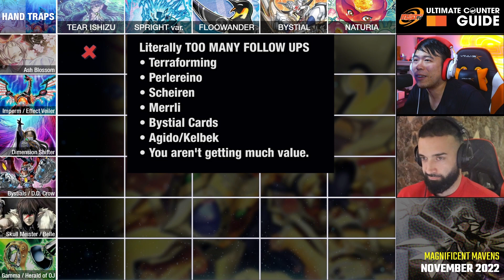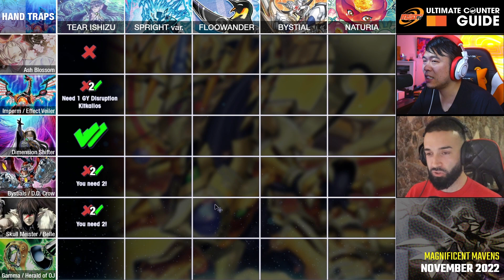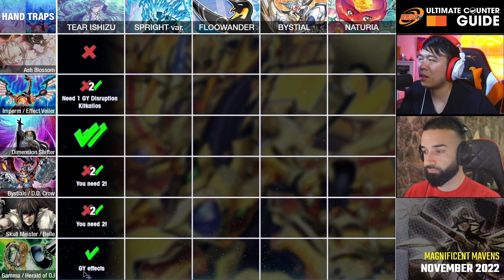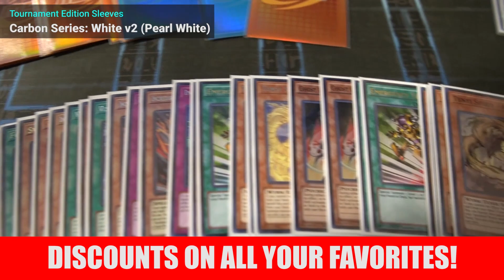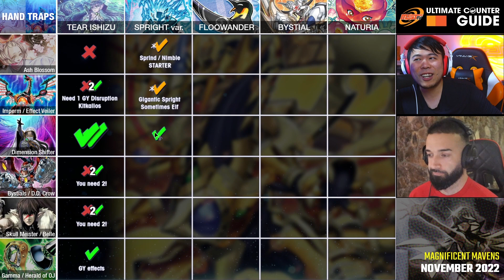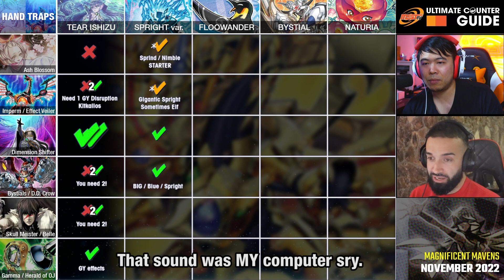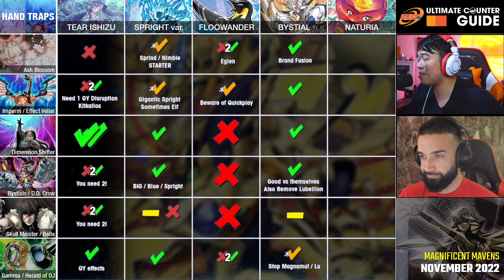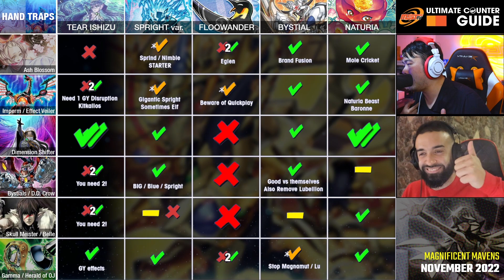Hand Traps Counter Guide For 5 META Matchups - UCG PART 1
Ultimate Counter Guide for this META - Hand traps @TrifGaming

Show your support with AWESOME Merch!